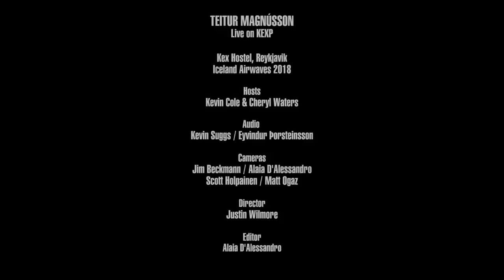Teitur Magnússon - Full Performance (Live on KEXP)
presents Teitur Magnússon performing live Kex Hostel in Reykjavik during Iceland Airwaves 2018. Recorded November 9, 2018.

Songs:
Hverra manna
Lífsspeki
Kollgátan
Orna
Skriftargangur
Nenni
Vinur vina minna

Hosts: Kevin Cole & Cheryl Waters
Audio Engineers: Kevin Suggs & Eyvindur Þorsteinsson
Audio Mixer: Kevin Suggs
Cameras: Jim Beckmann, Alaia D'Alessandro, Scott Holpainen & Matt Ogaz
Director: Justin Wilmore
Editor: Alaia D'Alessandro